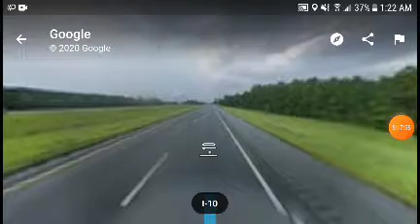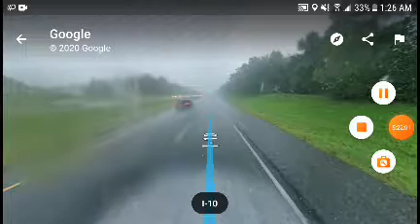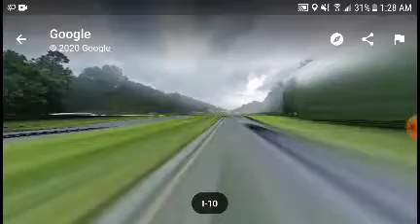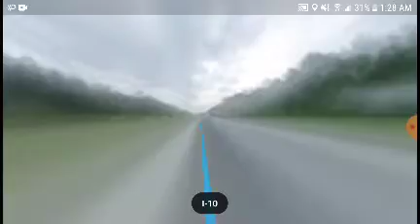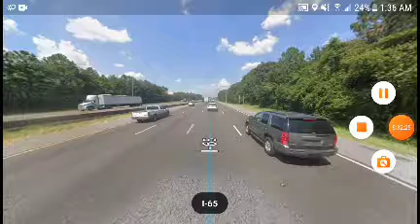Driving From Mexico City To North Carolina Part 4-2 (5 Hour 4th Of July Special)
Keep this in mind that this 4th part will be split into 2 parts as well because the whole video is not shown the total number of Hours and minutes for the Whole 4th part is 5 Hours and 32 minutes long so please be sure to check out the other half of the 4th part so I hope you enjoyed it anyways.